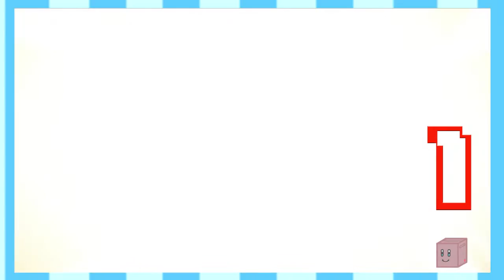Curiosidades Kid Icarus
Bueno éste video es especial, me decidí por rediseñar la imagen del canal en ciertas áreas, normalmente esperaría a tener más suscriptores, pero no pude dejar pasar la ocasión y es que Kid Icarus Uprising cumplió 4 años, éste es un juego muy subestimado, pero para mi es un juego excelente y realmente se encuentra entre mis favoritos de todos los tiempos, ya se que nadie lee las descripciones pero bueno, créditos más abajo:

Música usada:
GlitchxCity

Sakura and Moss Pink - 桜(さくら)と芝桜(しばざくら)
Autor: TANAKA Juuyoh (田中十洋)
Changes: The Image was cut to better fit the needs of the video and a character from the Fire Emblem videogame series was added plus Particles World Effect from Adobe After Effects.